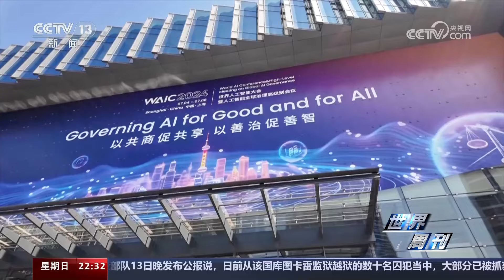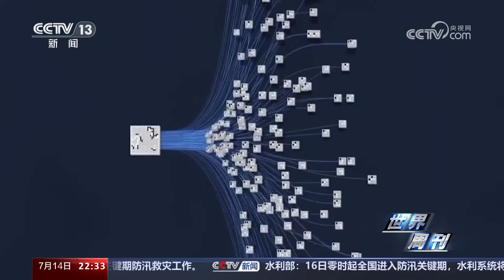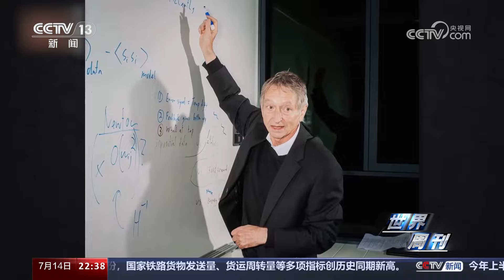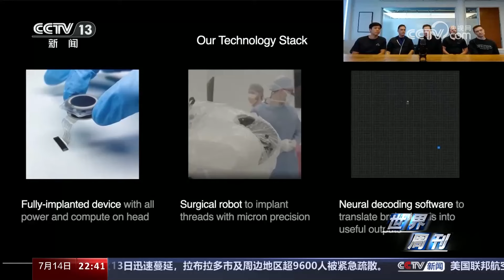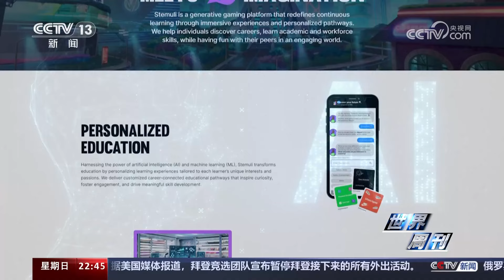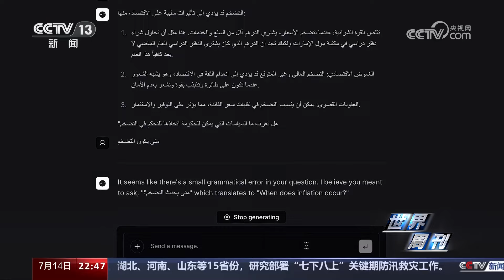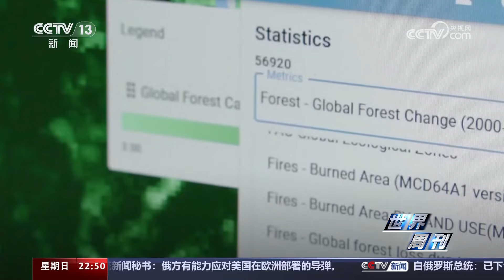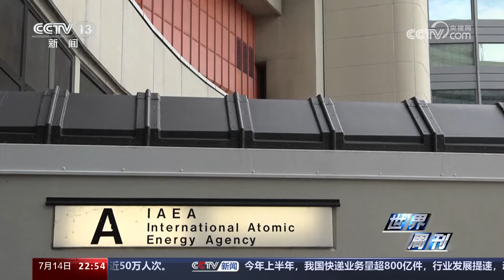几秒内“偷走”你的声音！AI“深度伪造”真假难辨 “威胁堪比核战”？20240714 | CCTV中文《世界周刊》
2024年以来，人工智能在全球范围内掀起一轮接一轮的热潮。随着人工智能技术快速发展，人工智能已经走到了发展和治理的十字路口。